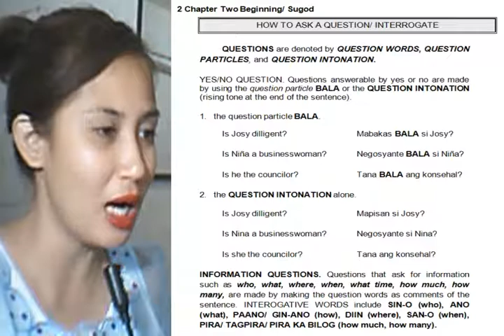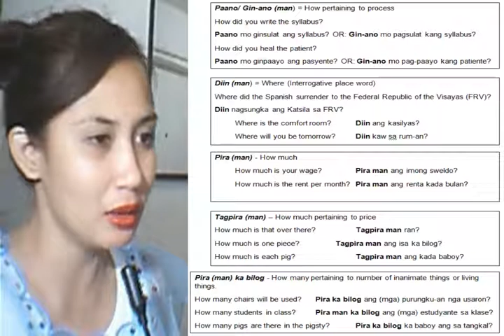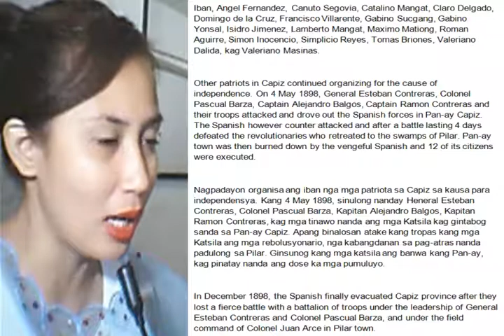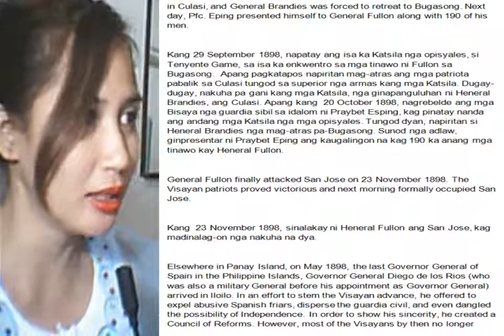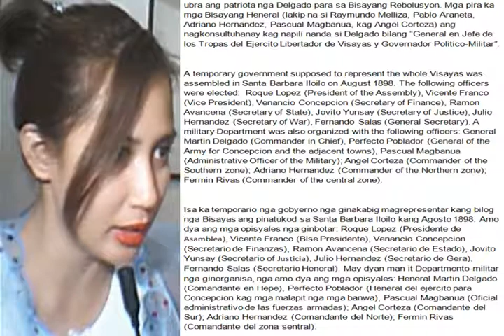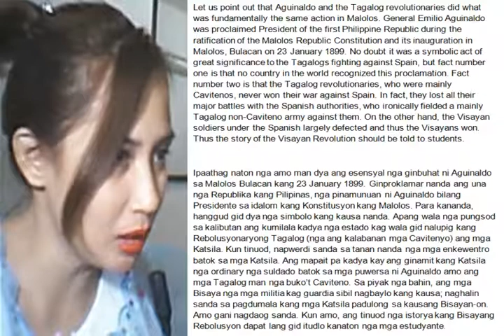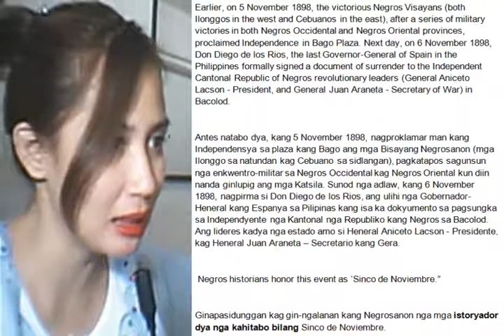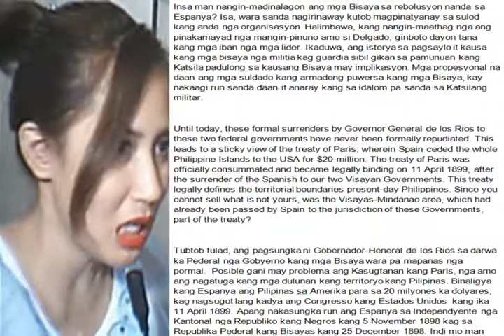Karay-a Syllabus Grammar Book chapter 2 (learn, speak, talk, teach the language)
Karay-a is indigenous to Panay, and spoken in southern and interior Iloilo, interior Capiz, and the whole of Antique. Cuyonon, Akeanon, and other Western Visayan Languages have similar grammatical rules, and somewhat mutually intelligible with Karay-a. So this syllabus to some degree may apply to Akeanon, Cuyonon, and so on as well.